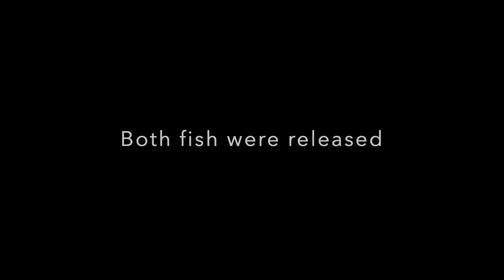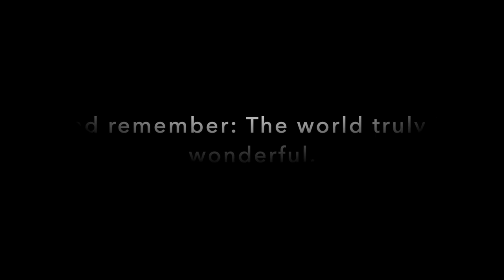A Bream and a Blue Catfish underwater footage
A bream and a blue catfish were caught and released in the Maroochy River. November 2013.
Filmed on a GoPro camera.